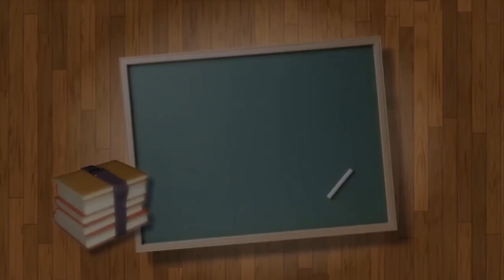Module 44 - Learn a Critical Question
This module shares a very effective question to have an emotional young person redirect thinking and reduce the emotional state. It shares a very important message to adults about never taking what a young person says personally.